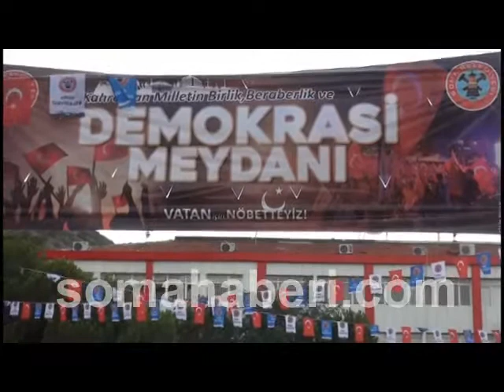Maden İş Sendikası Demokrasi Nöbetindeydi